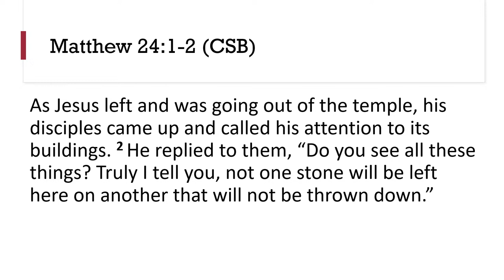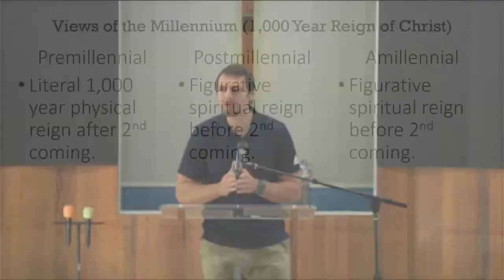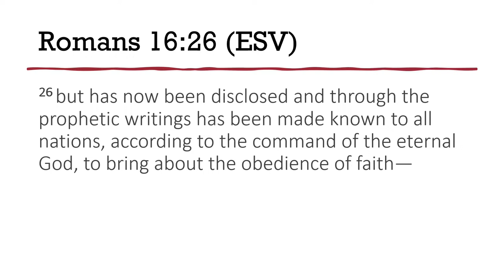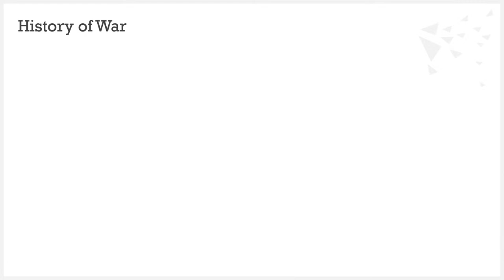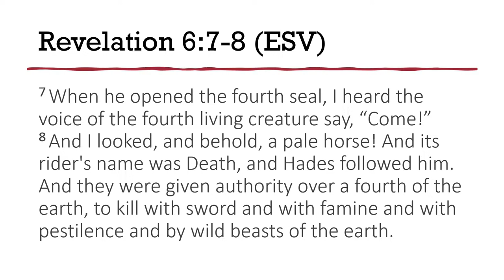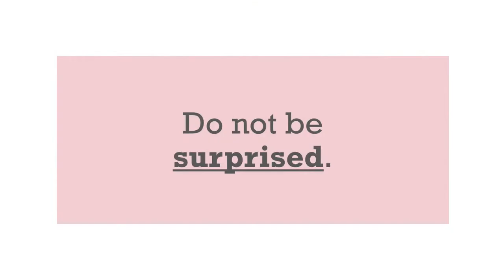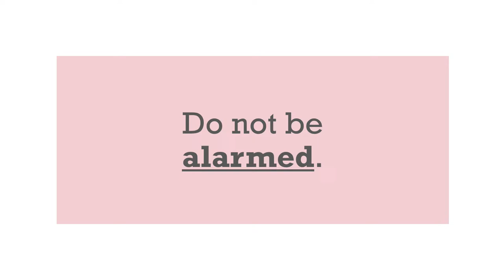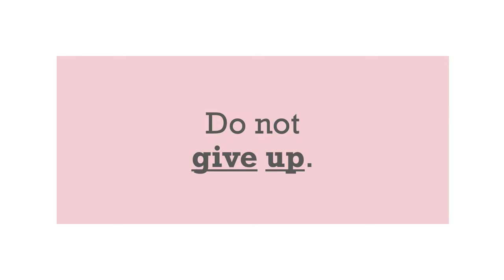False Alarms (V2) | 10/27/24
Sermon by Pastor Matt Atwell on 10/27/2024.